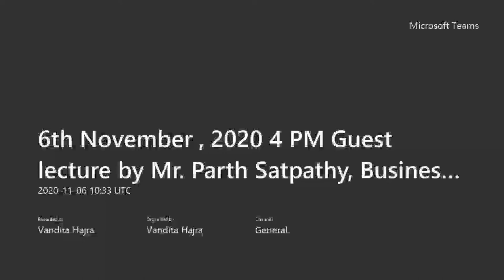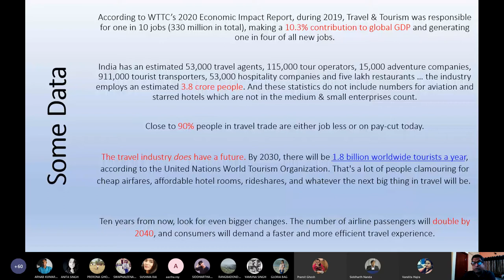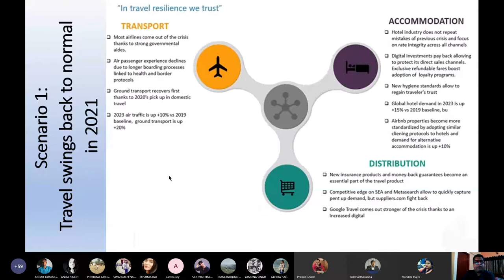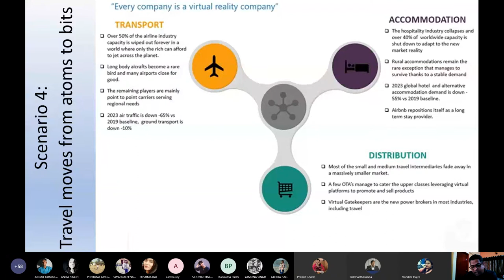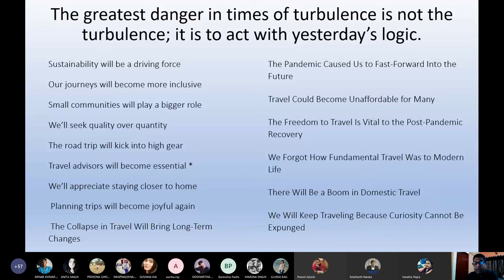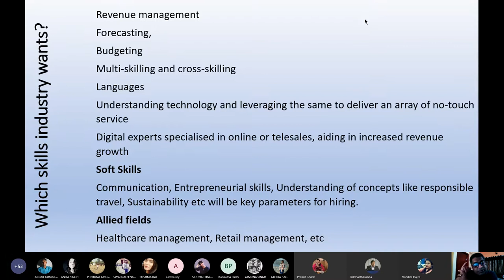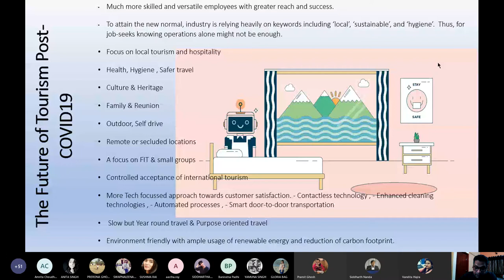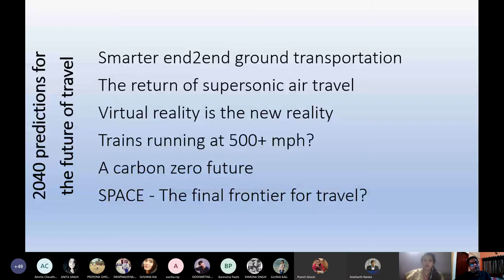Guest Lecture by Mr Parth Satpathy organized by IIC & Amity Institute of Travel & Tourism , Kolkata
Industry Interaction Cell, Amity University Kolkata in association with Amity Institute of Travel & Tourism Kolkata organized a guest lecture session upon the topic “The future of travel & tourism - post pandemic” on the 6th of November 2020 4:00 PM to 5:00 PM. The esteemed guest of the day was Mr. Parth Satpathy - Business Head, Zenith Leisure Holidays Ltd. The session commenced with the speaker discussing some key statistics related to the current travel & tourism scenario worldwide viz., India employing an estimate of 3.8 crore people in the sector. Despite the current historical lows, the speaker emphasised that the travel industry does have a future as according to 2030 as predicted by UNWTO there would be 1.8 billion tourists worldwide in a year and that would be a lot of people clamouring for cheap airfares, affordable hotel rooms, rideshares and whatever the next big thing in travel would be. The speaker then went on to discuss the possible scenarios post COVID-19, namely, travel swinging back to normal in 2021/ a new travel order/ end of mass tourism as we know it/ travel moving from atoms to bits. The speaker emphasised upon how ‘resilience’, ‘health safety’ ‘acquisitions’ would be the buzzwords shaping and driving the industry in the future and how the collapse in of the traditional models would bring in long term changes. The speaker described how travel advisors’ role would assume a greater importance in the upcoming days and how the pandemic caused us to fast-forward into the future where we will keep travelling because curiosity cannot be expunged, however, many would be seeking quality over quantity, would appreciate staying closer to home, sustainability would be the driving force and travel could also become unaffordable for many. The speaker described the necessary qualities, hard and soft skills that the industry would look for in the upcoming days from the tourism job aspirants for e.g. revenue management, forecasting, budgeting, multi-tasking and cross-selling, languages, digital skills as well as effective communication, entrepreneurial skills, understanding concepts of sustainable, slow, climate friendly & responsible travel, healthcare management etc. The speaker also highlighted the importance of grooming and maintaining hygiene by the employees in this sector that would be of paramount importance in the upcoming days. The session was rounded up by the speaker with the discussion about the future in a nutshell and it was preceded by a very engaging Q/A session.